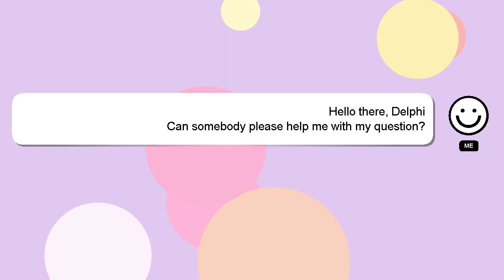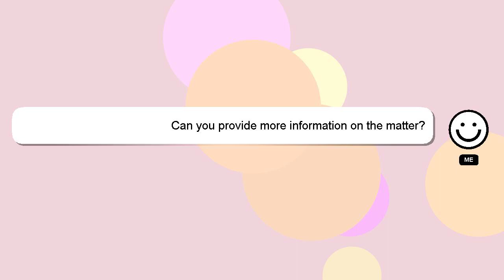How to break the big rock in brimber city?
Here's a short introduction about myself, Howdy, my name's Delphi. I am here to provide you with assistance in answering your questions. - How to break the big rock in brimber city?

Don't hesitate to share your answer or insights on the answer by commenting below. I will 'heart' your answer as a sign of appreciation.

*2 What we are experimenting :*